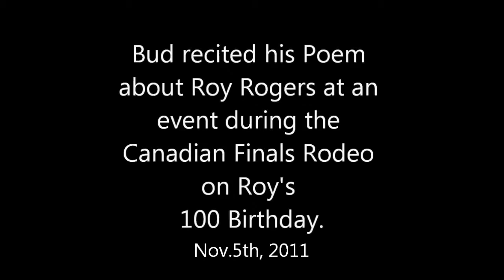Bud Edgar's 2013 Promo.Shorter Version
Comedy Cowboy Stage Shows